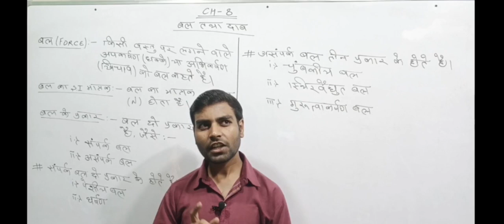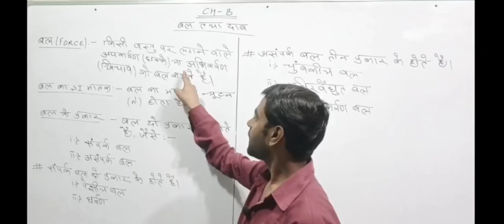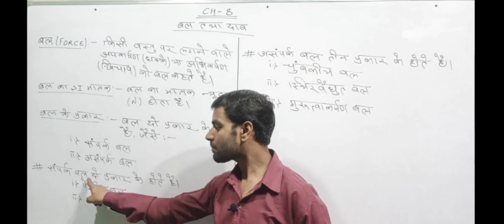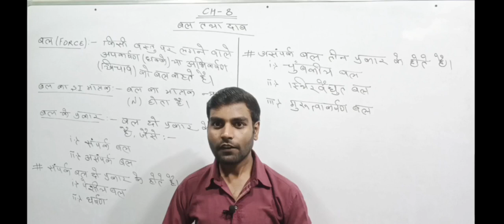Chapter 8(a) Science | Class 8th Science Chapter 8 | Force and Pressure | बल तथा दाब